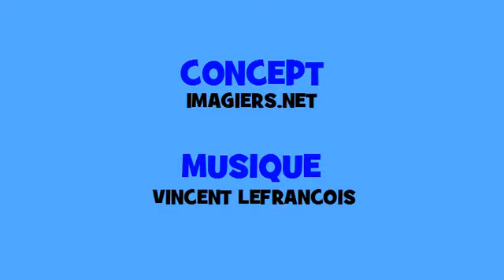法国音乐共轭 # Hip hop # 动词 = tirer